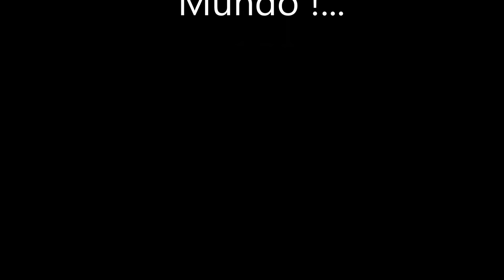23 SEPTIEMBRE 2015 ? INICIO DE LA TRIBULACION APOCALIPTICA ? JESUS ON FACEBOOK !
23 DE SEPTIEMBRE 2015... ES EN VERDAD EL INICIO DE LA TRIBULACION APOCALIPTICA ?...

DANIEL CANO
EXPEDIENTES SECRETOS DESDE MEXICO

Red Mundial UFO
non Profit Org
Brand Registered 2017
CC TX USA & Mexico City